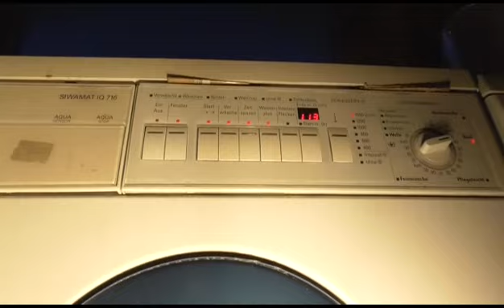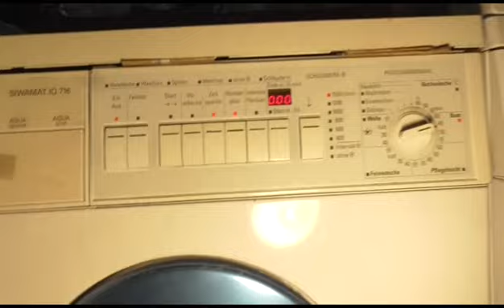Waschmaschine Siemens Siwamat iq 716 von 14.03.2022